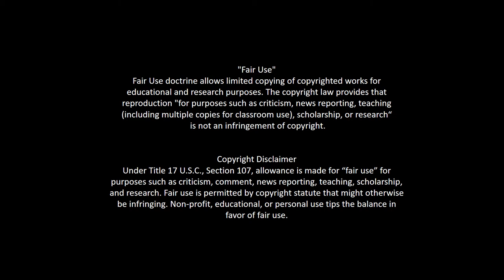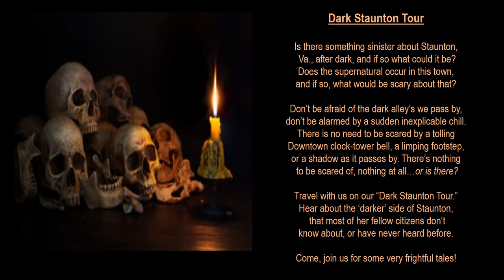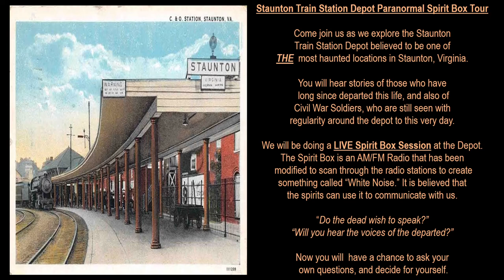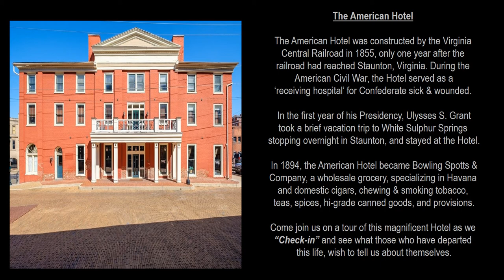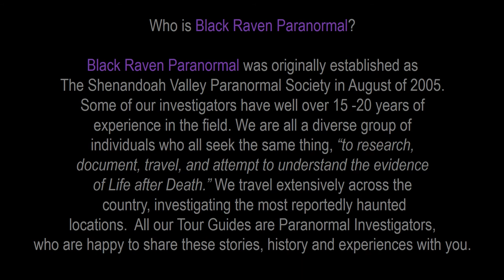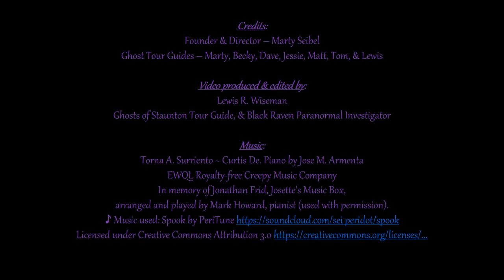Ghosts Of Staunton Fall Tours 2021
Ghosts of Staunton is pleased to be offering our Walking Ghost Tours of Downtown Staunton, Virginia. We offer multiple tours during the Fall Season in October, and we are sure you'll find one that you would like to attend. All our tour guides are Paranormal Investigators who enjoy telling you the information and hauntings about your tour, along with their experiences as well. We are available after tours to chat with the tour guides, if you have any questions. Please feel free to bring your camera, and take pictures on your tour. You never know what you might see or capture on your camera. We hope you enjoy our video and we look forward to "Seeing and Haunting You," on this our 14th Tour Season.